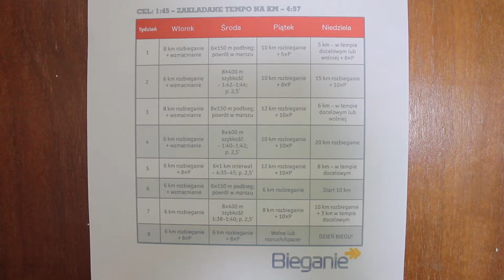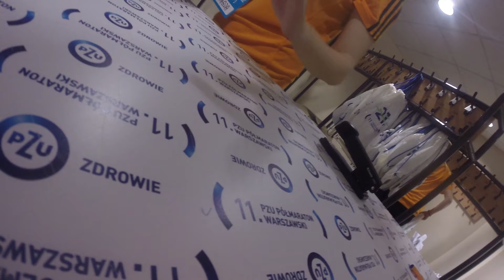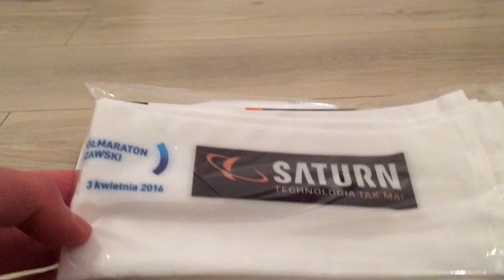PRZEBIEGŁEM PÓŁMARATON WARSZAWSKI